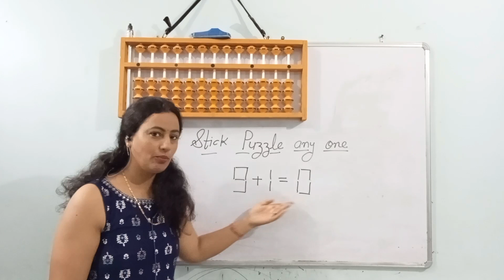stick puzzle masti time puzzle day stick puzzle kaise solve kare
GEET ABACUS NARNAUL : stick puzzle masti time puzzle day stick puzzle kaise solve kare